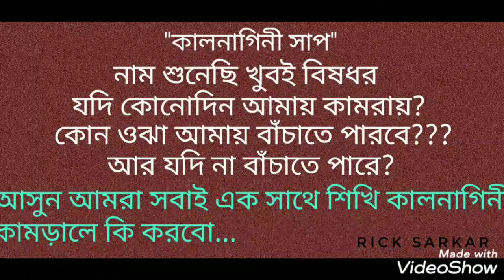কালনাগিনীর বিষ আছে কি বিষনাই???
RICK SARKAR AND SNAKE